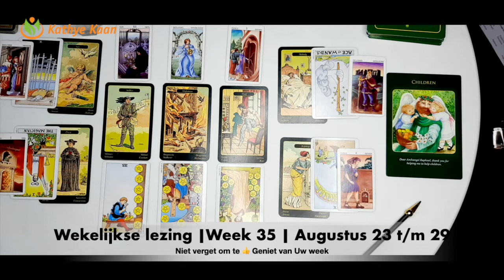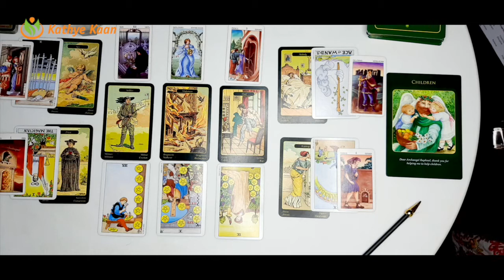WEEGSCHAAL Wekelijkse Tarot Kaartlegging Horoscoop Lezing💝 WEEK 35 🙏 Augustus 23 t:m 29 🌟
Week Tarot Kaartlezing Wekelijkse Horoscoop